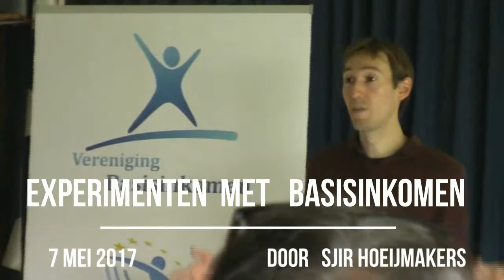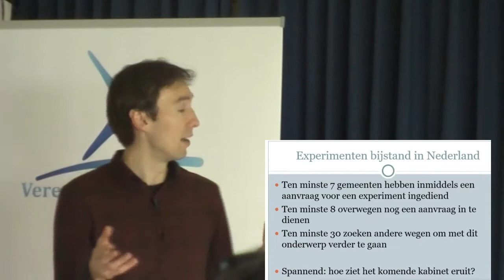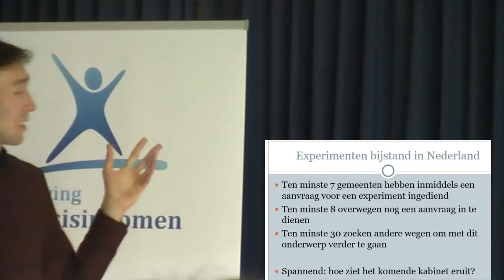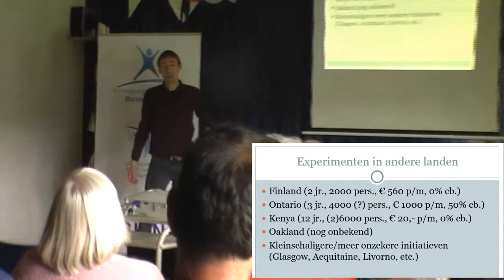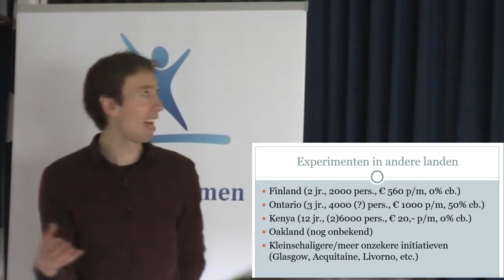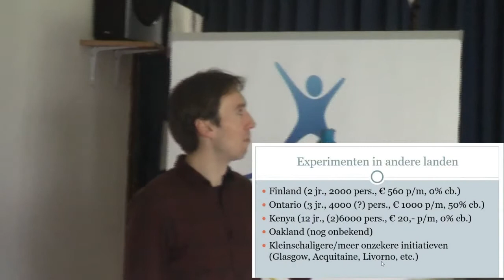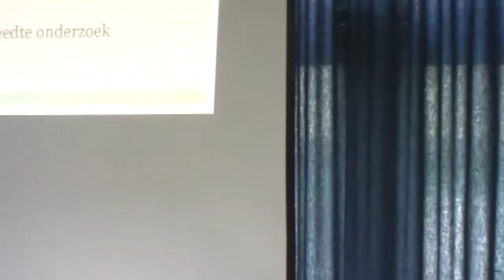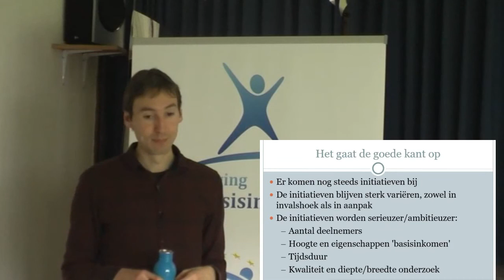BasisinkomenExperimentenOverzicht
Voordracht Sjir Hoeijmakers op ALV Vereniging Basisinkomen 2017